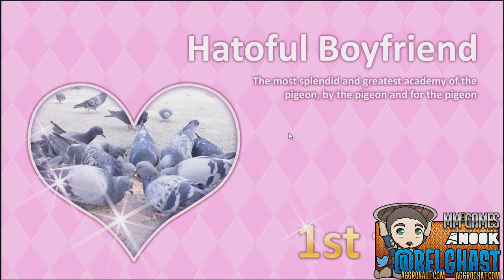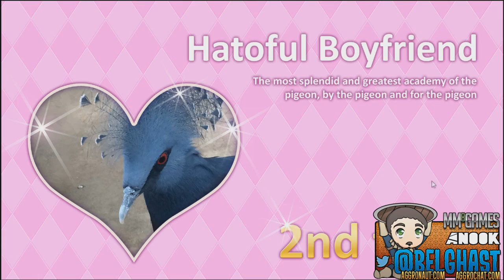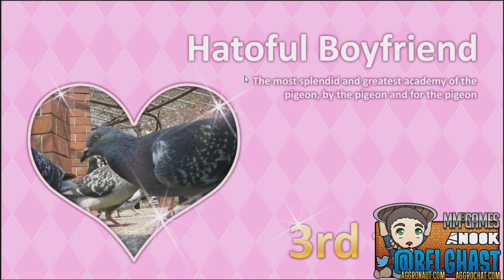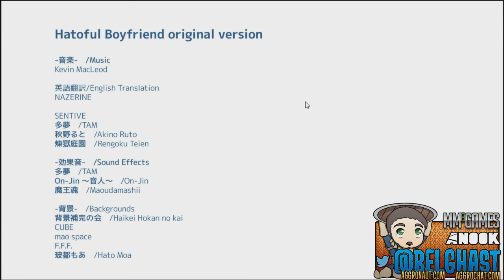Bel Plays Hatoful Boyfriend - Ryouta Ending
Hatoful Boyfriend is the August AggroChat Game Club title of the month as picked but one of our hosts Grace.  I had a bit of trepidation surrounding this title because honestly it is not exactly a "Bel" title.  So I came into this with a mixture of excitement and concern.  The game is so damned bizarre, but ultimately I had quite a bit of fun playing it.  I only made it through the one playing because after voice acting all of the characters...  my throat was a bit scratchy.  I might play other endings but I doubt I am going to stream it.